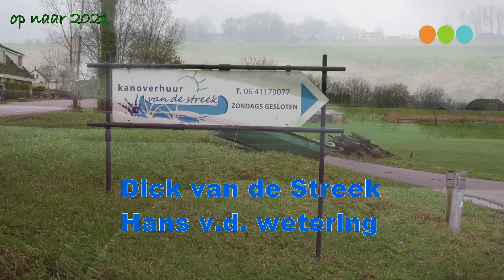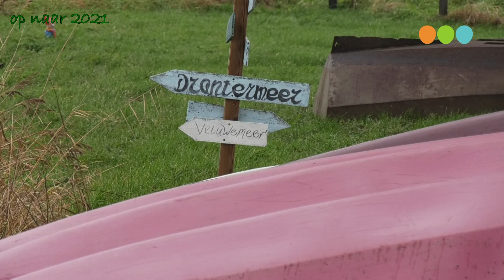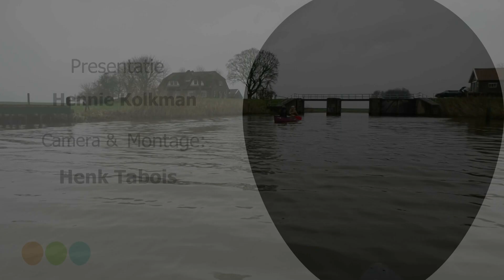Op weg naar 2021: Noordeinde -Dick vd Streek en Hans vd Wetering